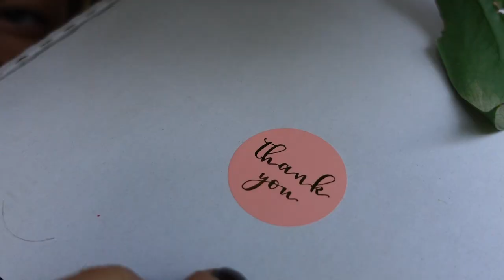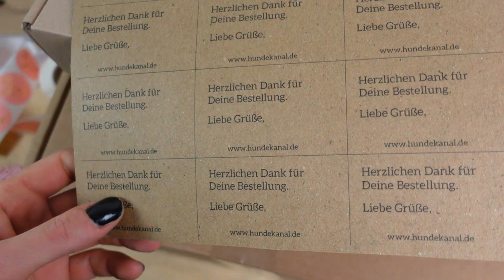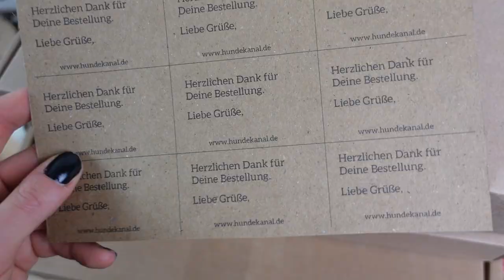Eignes LADENGESCHÄFT?! | Hundeleinen & Haarband Bestellungen verpacken | STUDIO VLOG #1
STUDIO VLOG #1 | | Ich wage den nächsten Schritt!  Ich beende mein Home Office-Dasein und suche mir ein externes Büro – vielleicht sogar ein Ladengeschäft als Ergänzung zu unserem Online Shop Dort könnt ihr dann Hundeleinen, Halsbänder und Haarbänder entdecken und kaufen. Warum, wo, wie?
Außerdem verpacke ich eure Bestellungen und rede ein bisschen über die perfekte Verpackung und die Wichtigkeit dessen gerade für kleine Unternehmen.

MEHR VIDEOS

UNSER EQUIPMENT
➤ Objektiv 1
➤ Objektiv 2

Bei den Links handelt es sich um sog. Solltet ihr über diese etwas kaufen, geht ein Teil des Kaufpreises an mich. Natürlich ohne, dass ihr dadurch mehr dafür bezahlt. Damit unterstützt ihr mich, danke!